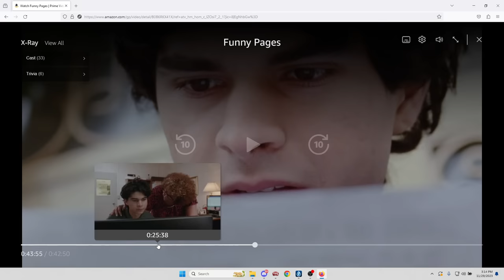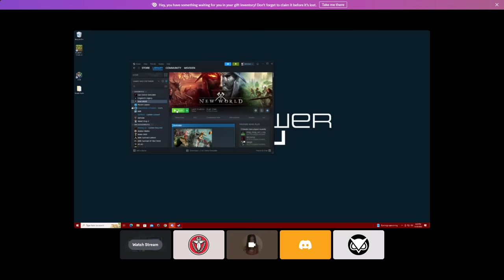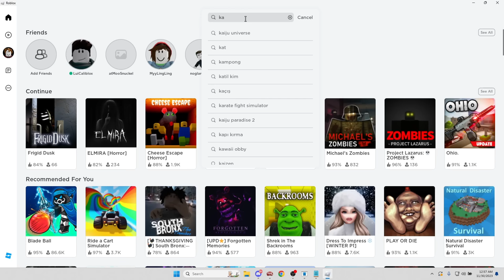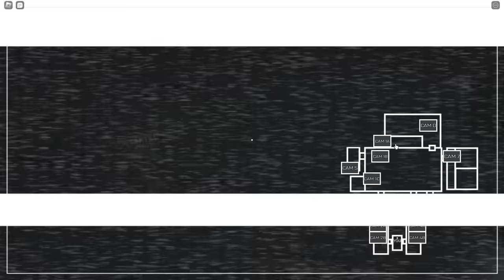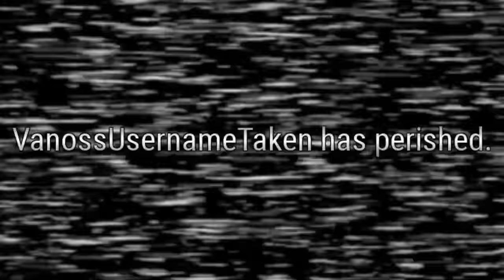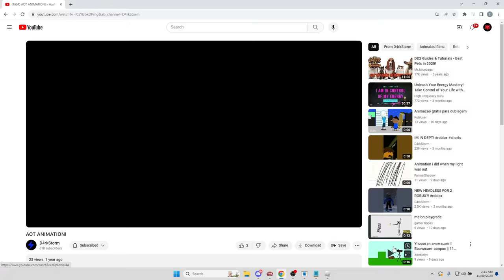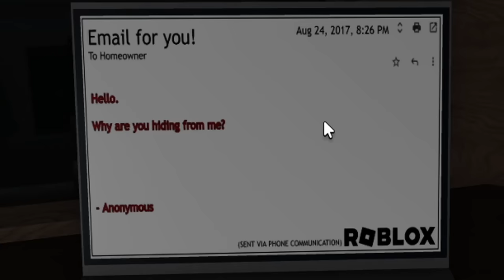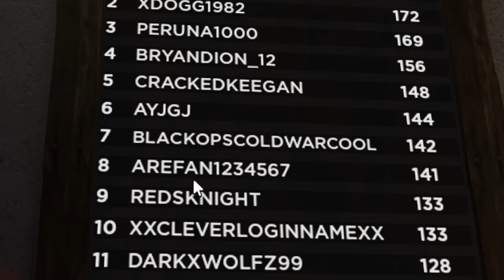Powerwash Sim + Roblox + FNAF + Fortnite Vids + Cod Zombies = Whole day of Failure :(